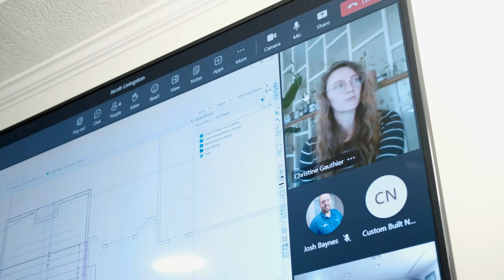How We Built Our Dream Deck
Boyne City homeowners, Nickie and Joe Sugg, knew that they needed a new deck from the moment they purchased their new house. After six years, they finally found the right contractor with Custom Built to bring their vision to life.

Want more information on our Proven Process? Check out this page on our website that goes over every single step